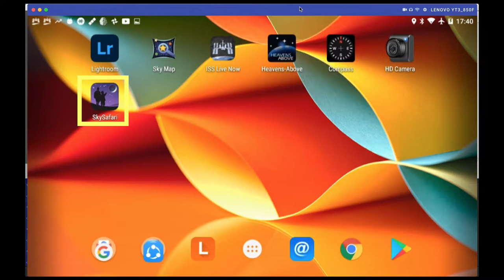How to Use Star Maps apps to Identify Objects in the Night Sky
This video is part of an online course run for Isha Vidhya students in rural Tamil Nadu during the Covid-19 school closure. In this video, we learn how to use the Sky Chart app to identify Objects in the Night Sky.